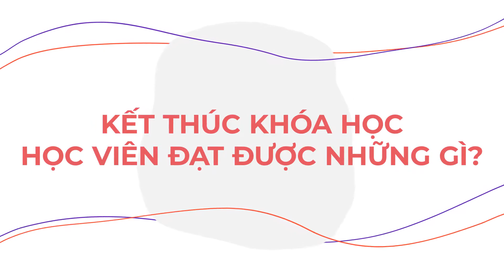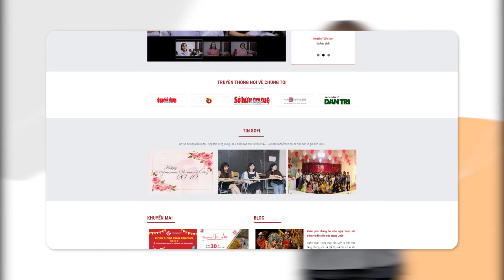Khóa Học Hán Ngữ Dành cho người mới bắt đầu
Tại sao bạn nên chọn khóa học Hán Ngữ của Trung tâm Tiếng Trung SOFL?
- Giảng viên người bản ngữ có trình độ chuyên môn cao, chuyên nghiệp.
- Cơ sở vật chất hiện đại, đáp ứng tốt cho nhu cầu học tập của học viên.
- Giáo trình tiếng Trung được tổng hợp và biên soạn bởi đội ngũ giảng viên chuyên biệt.
Khóa học này dành cho ai?
 - Khóa học dành cho người mới bắt đầu học tiếng Trung
 - Mục tiêu đạt trình độ HSK2 - HSK6.